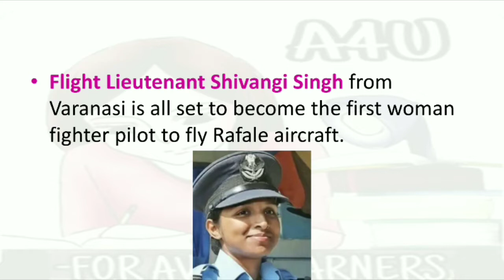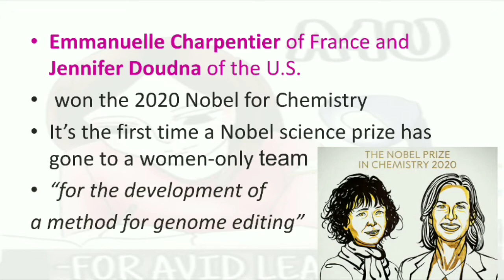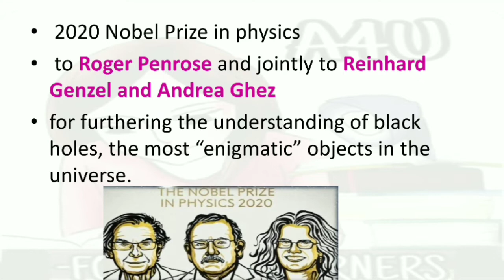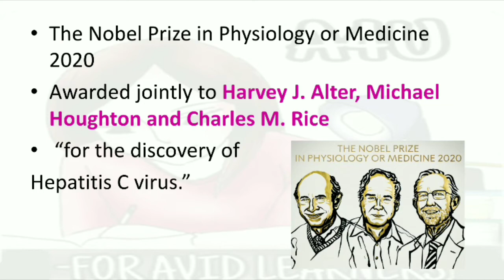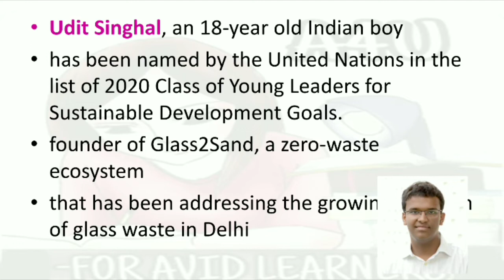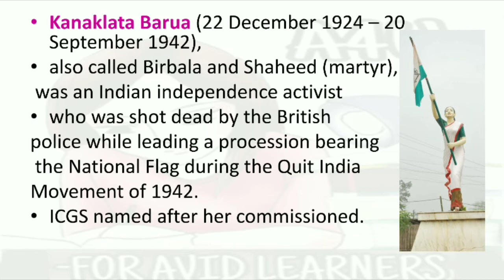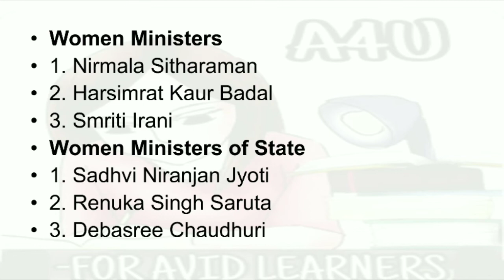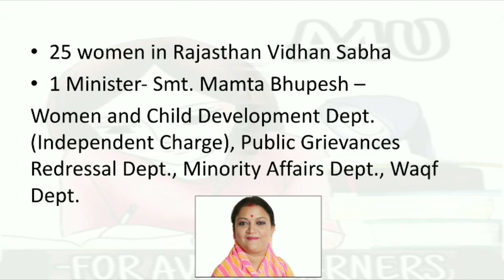People In News-6 | Women In Parliament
Flight Lieutenant Shivangi Singh
Nobel Prize Winners
Udit Singhal
Kanaklata Barua
Women in Parliament